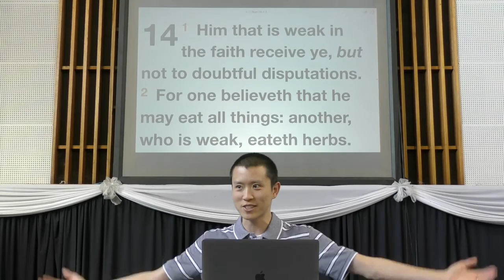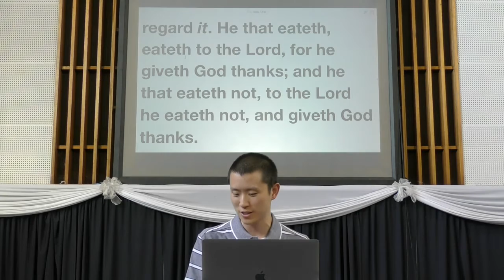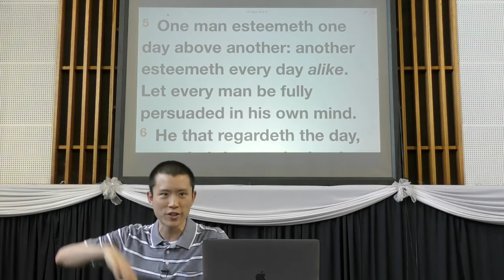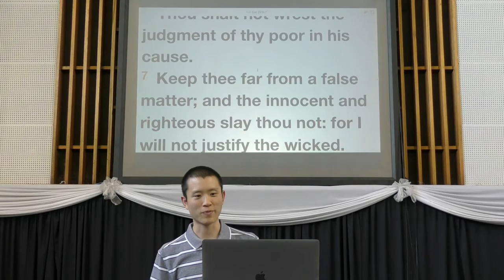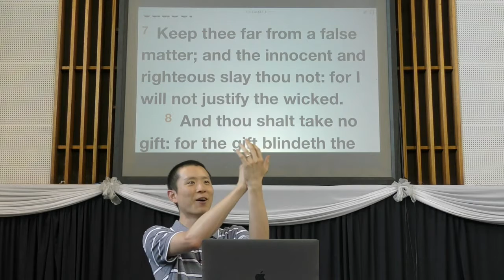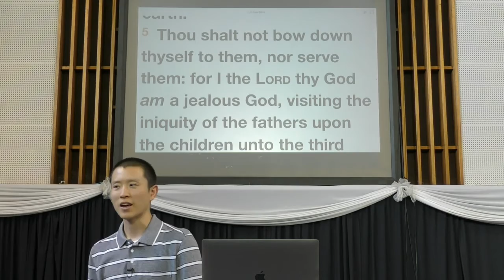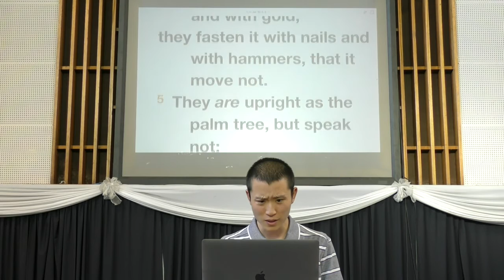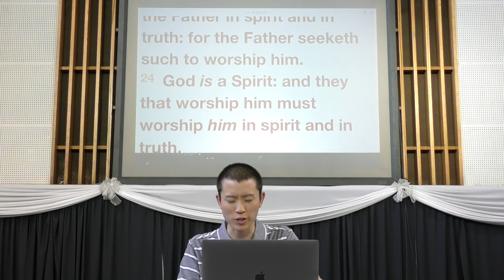Common Objections to Christmas | Victor Tey